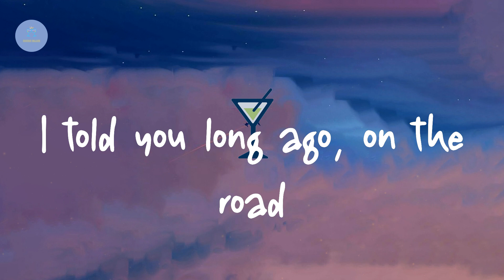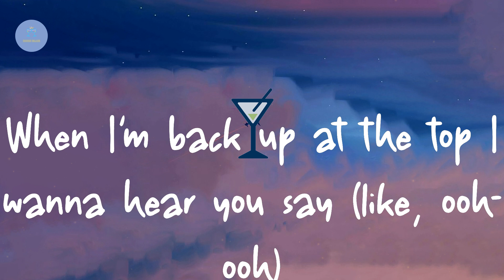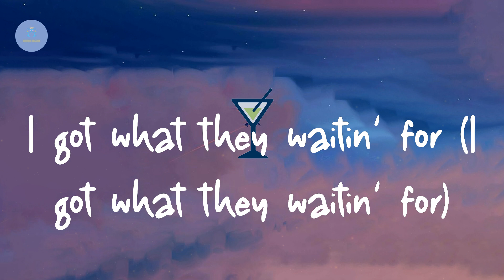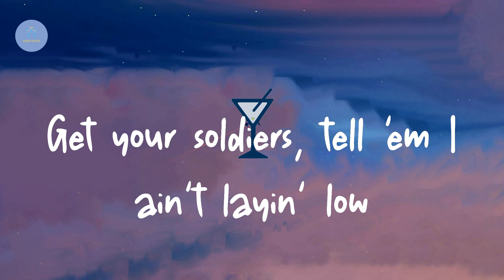Lil Nas X - INDUSTRY BABY (Lyric Video)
Lyrics INDUSTRY BABY:

(Yeah)
Yeah
Yeah